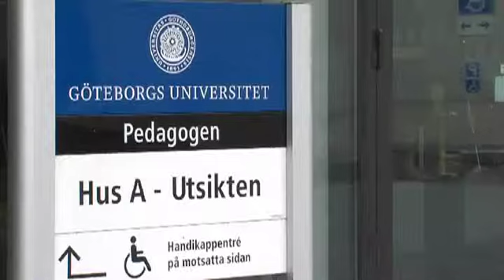Maria Jarl: Skolpolitiken allt viktigare för väljarna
Maria Jarl kommenterar tre valundersökningar från Göteborgs universitet